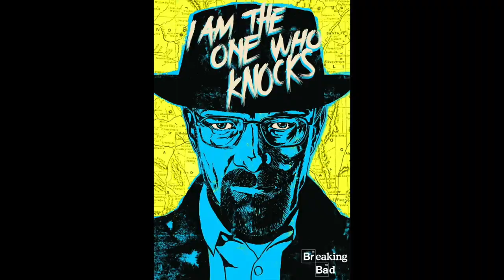Breaking Bad 5x12 "Rabid Dog" Reaction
The team up of a century!!!

Here's my reaction to Season 5 Episode 12 of Breaking Bad!!! Enjoy!!!

ataft33